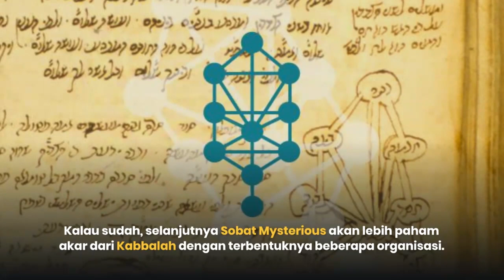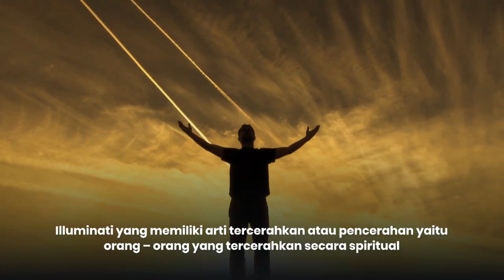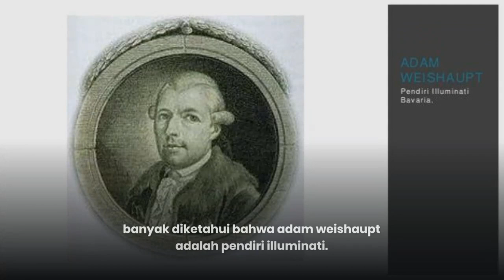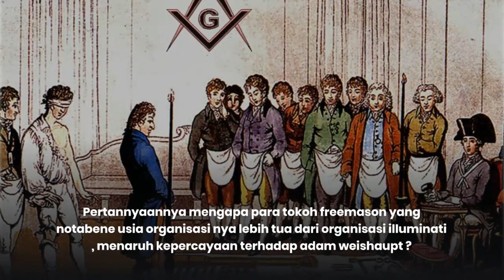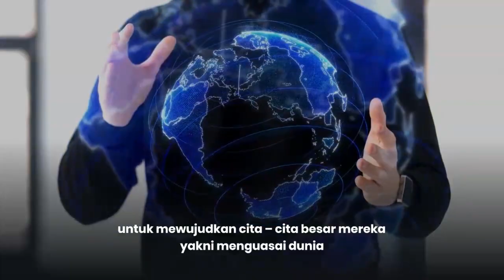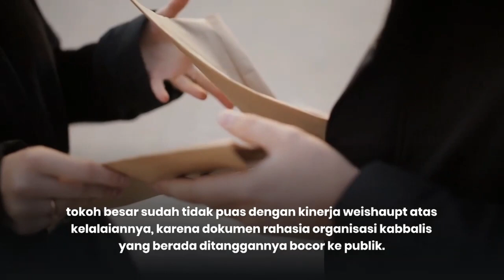Kabbalah adalah Illuminati ???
Kabbalah adalah ajaran yang membentuk organisasi - organisasi besar seperti illuminati,  simak baik - baik pejelasannya ya shobat mysterious